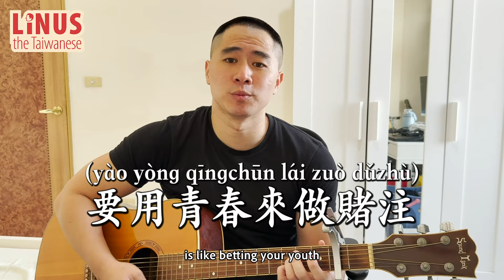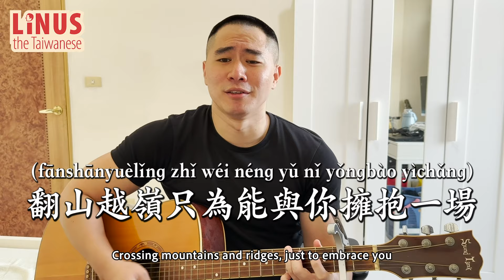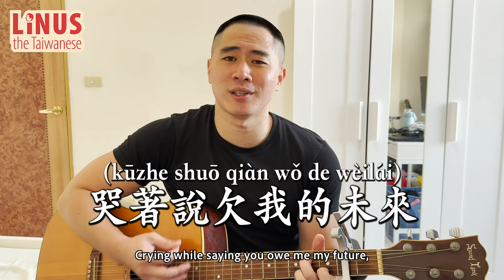Chinese Song Learning "從前說 Once upon a Time" (小阿七 Xiao A Qi) | Linus the Taiwanese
0:00 Intro
0:27 Song Playing
3:28 Lyrics Reading

Lyrics:
還記得媽媽說 陪一個男孩子長大要用青春來做賭注
我要聽著親戚們的閒話
等你為我送來一束鮮花

到後來 我們倆連一句不鹹不淡的問候終於也沒有了
我為你把所有人都推開
只為了那不確定的未來

先生的一句喜歡 三言兩語我就投降
後來我身邊有他 身後有家
但我只想問你一句 你愛過嗎

從前對媽媽說謊
翻山越嶺只為能與你擁抱一場幻想 披上紅妝
後來你娶了理想 我嫁給了戶對門當
愛與不愛又何妨

從前說無懼山海
用九百九十九張車票換有你的未來 只要你在
後來你把我歸還人海
哭著說欠我的未來 下輩子再愛

沒後悔愛過你
就算沒在一起 沒說出我願意
沒關係 沒給我個家我不怪你